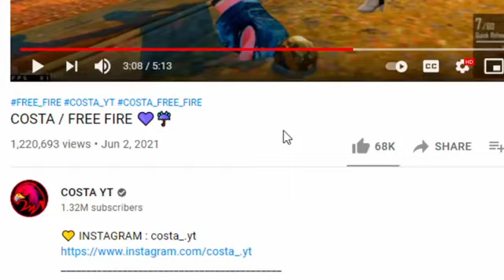💞রিক আর রুপাFreeFrie গেম খেলা🌷Now🌴ckDanceGroup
💞রিক আর রুপাFreeFrie গেম খেলা🌷Now🌴
RickDanceGroup